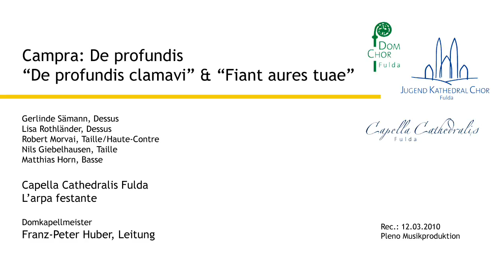I. Campra: De profundis (Psaume 130) ~ Symphonie; De profundis clamavi; Fiant aures tuae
6 TEILE / 6 PARTS

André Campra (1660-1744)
- De profundis (Ps 129/130)
"Symphonie", "De profundis clamavi", "Fiant aures tuae"

Gerlinde Sämann, Dessus
Lisa Rothländer, Dessus
Robert Morvai, Taille/Haute-Contre
Nils Giebelhausen, Taille
Matthias Horn, Basse

Capella Cathedralis Fulda
L'arpa festante

Domkapellmeister
Franz-Peter Huber, Leitung

Live-Aufnahme des Passionskonzertes am 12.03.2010 im Hochchor des Domes zu Fulda.
Live recording of a concert in the choir of Fulda Cathedral (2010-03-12).

Foto: Ralph Leupolt